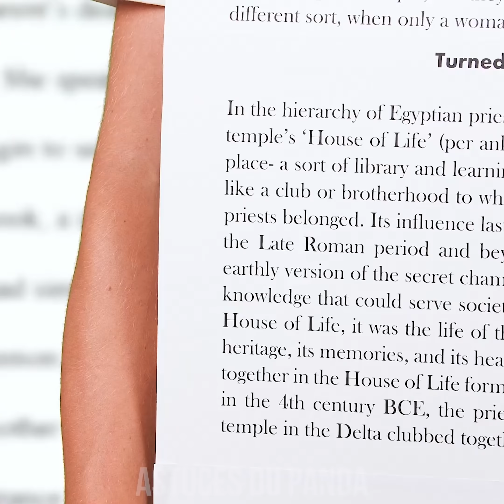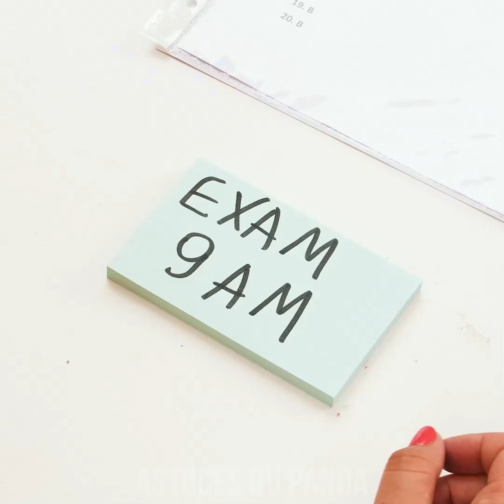SI LES OBJETS ÉTAIENT DES PERSONNES || si les accessoires de bureaux étaient des gens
Salut les pandas écoliers ! Vous vous êtes déjà demandé ce qui se passerait si les objets étaient vivants ? Si les accessoires de bureaux étaient des gens ?! Et si les fournitures scolaires étaient des personnes ? Seraient-ils amicaux et vous feraient-ils vous sentir bien ? Ou peut-être que de méchants crayons essaieraient d'abîmer vos cahiers juste pour le plaisir ? Découvrons-le ensemble ! Restez connectés pour découvrir d'autres situations auxquelles nous pouvons nous rapporter, moments gênants et les idées de bricolage utiles par les Astuces du Panda !